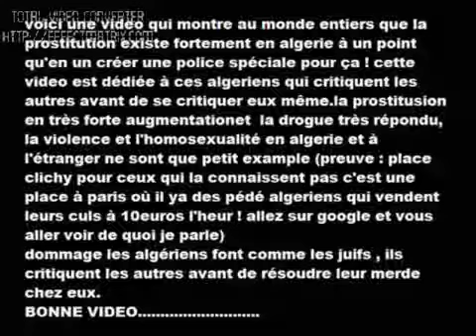Algerie vs Maroc 28 08 2010 bigman2010 20.flv